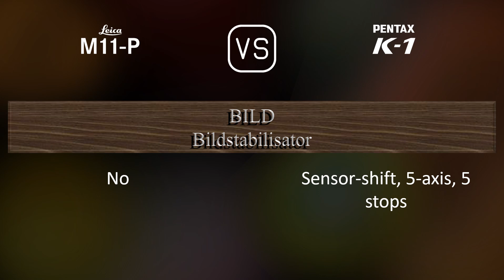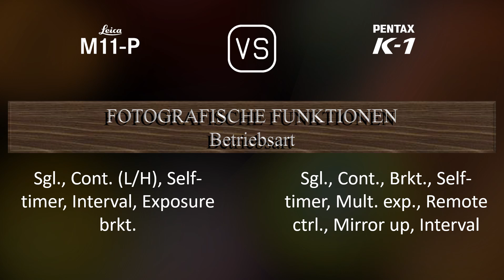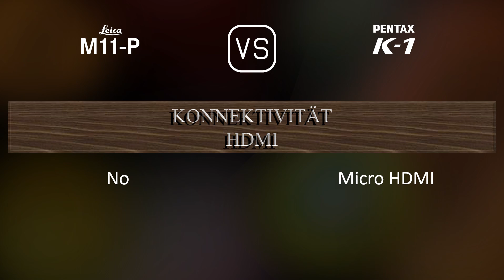Leica M11-P vs. Pentax K-1: Ein Vergleich der technischen Daten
Dieses Video gibt einen Überblick über die Leica M11-P und die Pentax K-1 in einem parallelen Technikdatenvergleich (comparison of specifications). Vielen Dank fürs Zuschauen.

00:25 EINFÜHRUNG
00:33 KAMERAGEHÄUSE
00:40 BILDSENSOR
01:01 BILD
01:16 OPTIK & FOKUS
01:41 BILDSCHIRM
01:58 SUCHER
02:09 FOTOGRAFISCHE FUNKTIONEN
03:03 VIDEOGRAFISCHE FUNKTIONEN
03:17 SPEICHERUNG
03:20 KONNEKTIVITÄT
03:45 ALLGEMEINE ANGABEN
04:03 SONSTIGE FUNKTIONEN